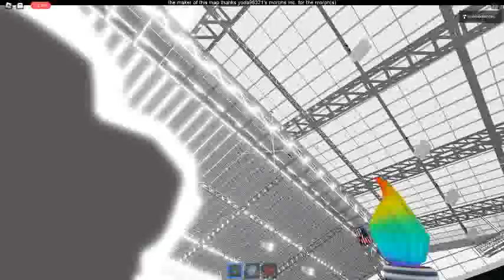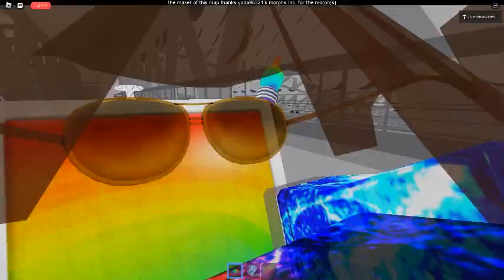Ceiling Fan 12014 In Toucan Fan's Haunted Fan Land